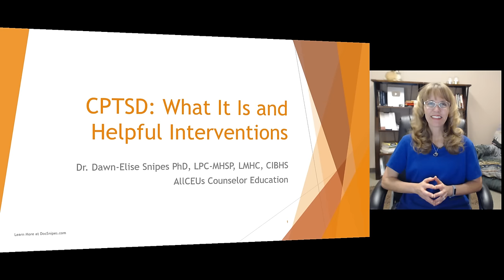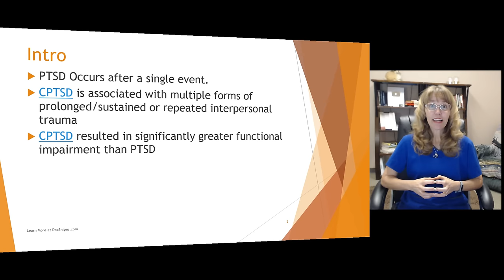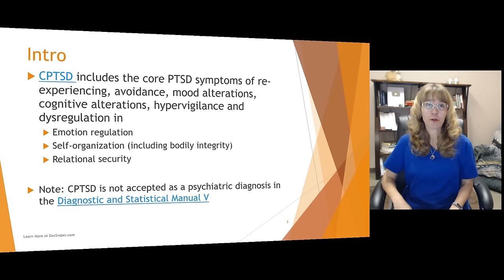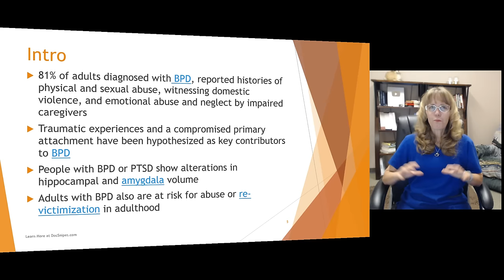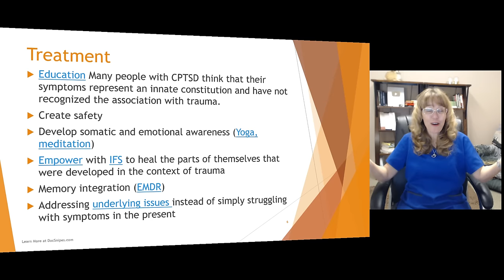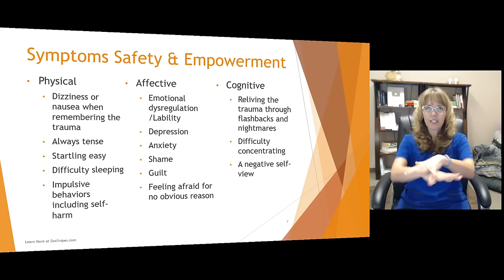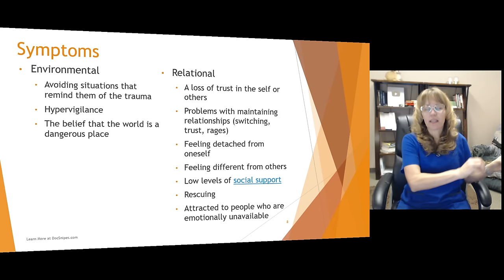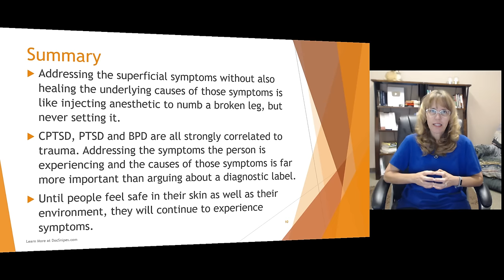The Truth About Complex PTSD and Essential Recovery Tools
Complex PTSD or cPTSD is a real disorder with real consequences.   It has been added to the ICD-11 as a diagnosis.  cPTSD is similar to PTSD, but may have much more pervasive effects due to the long term nature of the trauma.  Dr. Dawn-Elise Snipes has trained thousands of counselors on trauma treatment through AllCEUs.com.

Treatment
 Education Many people with CPTSD think that their symptoms represent an innate constitution and have not recognized the association with trauma.
 Create safety
 Develop somatic and emotional awareness (Yoga, meditation)
 Empower with IFS to heal the parts of themselves that were developed in the context of trauma
 Memory integration (EMDR)
 Addressing underlying issues instead of simply struggling with symptoms in the present
• Physical
• Dizziness or nausea when remembering the trauma
• Always tense
• Startling easy
• Difficulty sleeping
• Impulsive behaviors including self-harm
• Affective
• Emotional dysregulation /Lability
• Depression
• Anxiety
• Shame
• Guilt
• Feeling afraid for no obvious reason
• Cognitive
• Reliving the trauma through flashbacks and nightmares
• Difficulty concentrating
• A negative self-view
• Environmental
• Avoiding situations that remind them of the trauma
• Hypervigilance
• The belief that the world is a dangerous place

• Relational
• A loss of trust in the self or others
• Problems with maintaining relationships (switching, trust, rages)
• Feeling detached from oneself
• Feeling different from others
• Low levels of social support
• Rescuing
• Attracted to people who are emotionally unavailable

Summary
 Ongoing or repetitive traumas alter the person’s schema, increase the number or trauma related stimuli, cause structural changes to the brain and promote the development of survival strategies such as dissociation which can lead to a pervasive sense of disempowerment and unsafeness.
 These changes ultimately lead to alterations in the HPA-Axis and corresponding problems with emotional regulation, hypervigilance, concentration, relationships and more
Summary
 Addressing the superficial symptoms without also healing the underlying causes of those symptoms is like injecting anesthetic to numb a broken leg, but never setting it.
 CPTSD, PTSD and BPD are all strongly correlated to trauma. Addressing the symptoms the person is experiencing and the causes of those symptoms is far more important than arguing about a diagnostic label.
 Until people feel safe in their skin as well as their environment, they will continue to experience symptoms.

Chapters:
00:00:00 - Complex PTSD vs PTSD
00:03:28 - Altered Threat Response System and Emotional Dysregulation
00:06:51 - Overlapping symptoms of PTSD, CPTSD, and BPD
00:10:01 - The Implications for Trauma Survivors
00:13:20 - Symptoms of Trauma
00:16:43 - Understanding the Impact of Trauma on Sleep
00:20:07 - Symptoms of CPTSD
00:23:19 - Understanding the Effects of Trauma
00:26:28 - The Impact of Trauma on Relationships